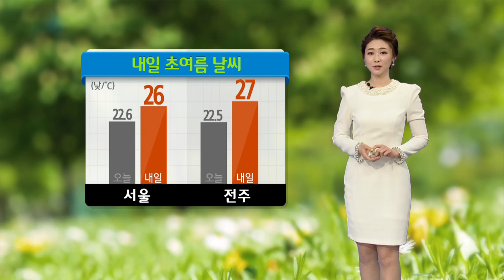황사 물러나... 곳곳 미세먼지 주의 (2016-05-07) / YTN 웨더앤라이프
황금연휴 주말, 봄기운은 완연했지만, 종일 불청객 황사가 불편을 줬습니다.
다행히 황사는 밤사이 모두 물러가겠는데요,
다만 내일도 대기 정체로 강원과 남부 지방은 미세먼지 농도가 평소보다 짙겠습니다.
호흡기 약한 분들은 건강에 세심히 신경 쓰셔야겠습니다.

내일은 다시 계절의 시계가 앞서가겠습니다.
초여름 날씨를 보이겠는데요.
서울 낮기온 26℃로 오늘보다 3℃가량 높겠고, 전주도 27℃까지 오르겠습니다.
다만 큰 일교차 대비해 옷차림에 신경 쓰시기 바랍니다.

자외선도 주의하셔야겠습니다.
전국적으로 자외선 지수 높음 단계를 보이겠고,
특히 경기 남부와 강원 동해안, 일부 충청 이남 내륙은 '매우 높음' 수준까지 오르겠는데요,
이 정도면 햇볕에 몇 십 분 만이라도 노출되더라도 화상을 입을 수 있습니다.
나가실 때 자외선 차단제 꼼꼼히 바르셔야겠습니다.

내일은 전국이 맑겠고 낮부터 점차 구름양만 늘겠습니다.
다만 제주도는 흐린 가운데 밤에 비가 조금 내리겠습니다.

내일 아침 기온 오늘과 비슷하거나 조금 낮겠습니다.
서울 12℃, 광주 11℃, 울산 14℃로 시작하겠고요,

낮 기온은 오늘보다 1℃에서 4℃가량 높겠습니다.
서울 26℃, 전주 27℃, 부산은 23℃로 예상됩니다.

당분간 따뜻한 날씨가 이어지겠는데요.
다만 월요일 밤 남부를 시작으로 화요일에는 전국에 비가 내리겠습니다.
날씨정보였습니다.